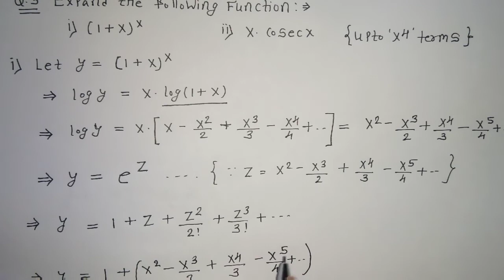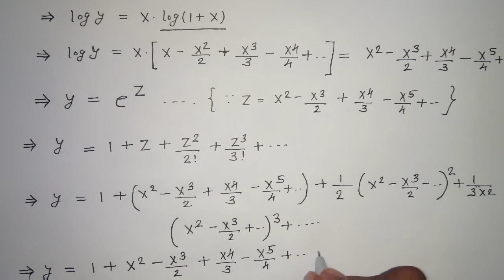MACLAURIN'S SERIES EXPANSION || QUESTIONS || APPLIED MATHEMATICS || HINDI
Here in this lecture we have discussed questions related to maclaurin's Series Expansion. solve more questions related to this topic if you have any doubts you can ask in comments and also email with us.